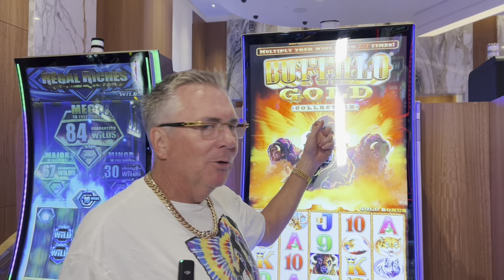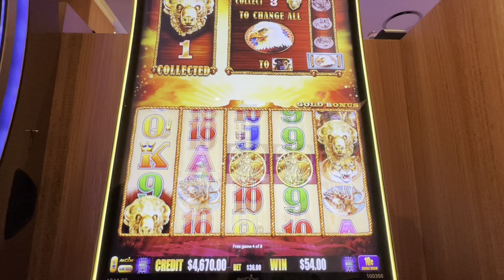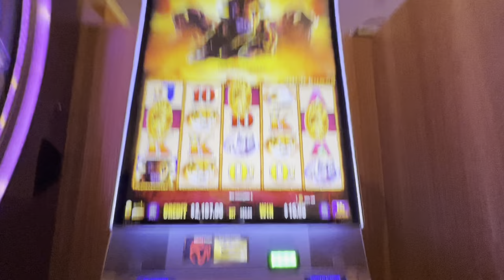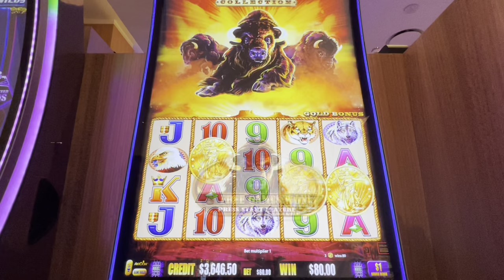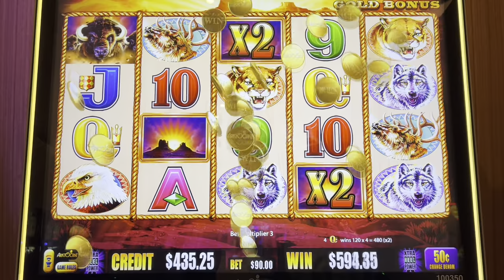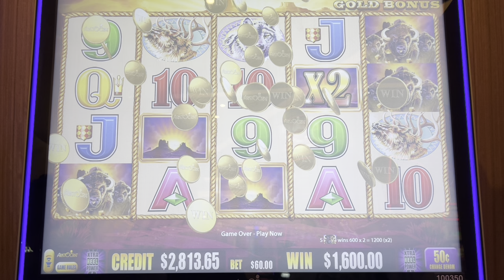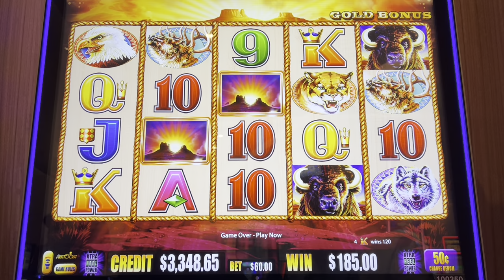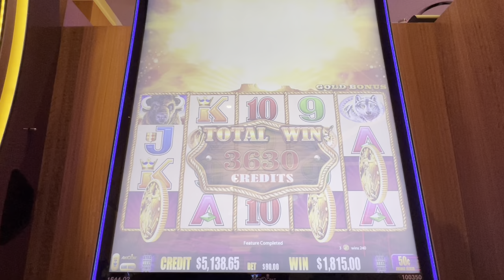Am I Running Hot Enough To Finally Get 15 Buffalo Heads?